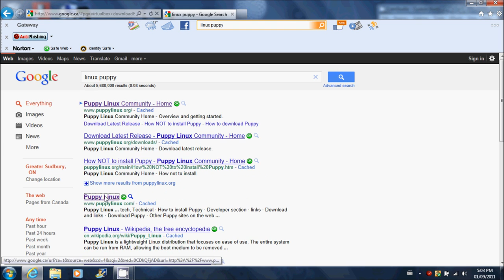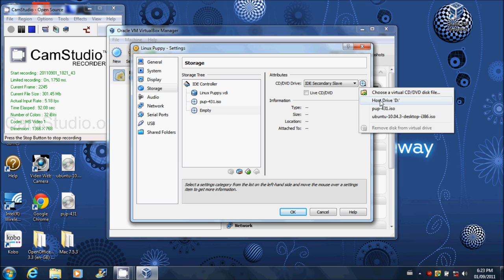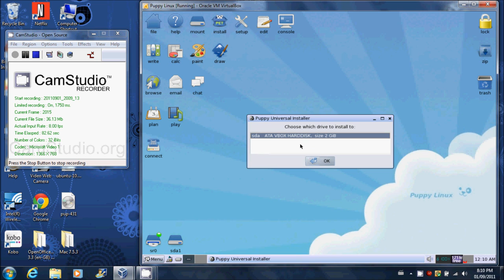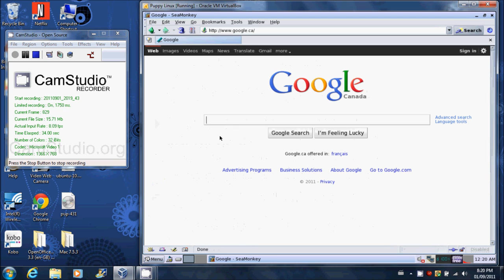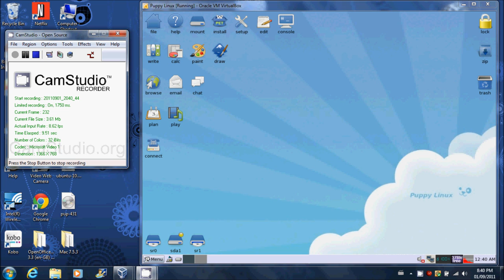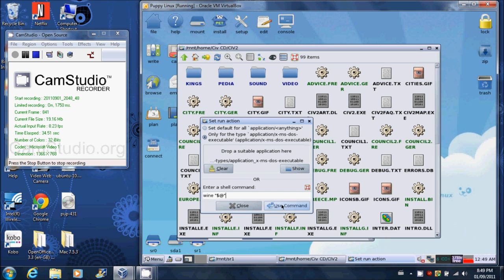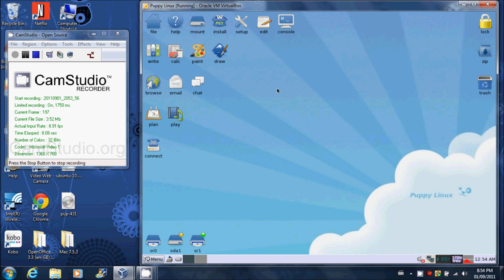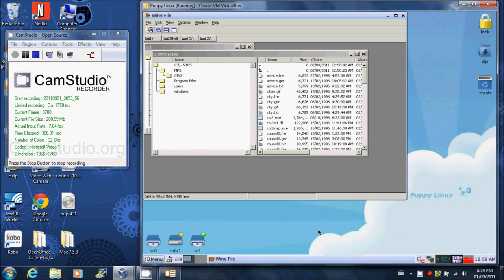Run Civilization II (Classic) on 64 bit Windows 7 (Old Version)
NOTE:
Follow this link if you want to explore other options for playing Civilization II on a 64 bit machine:

This will let you play Classic Civilization II on your 64 bit Windows 7 machine.  If you have Multiplayer Gold Edition, it is my understanding that there is at least one patch that will let you play it directly on Windows 7.  Classic Civilization II offers the advantage of a much less hostile AI compared to MGE.

Overview of Procedure

Use Internet Explorer to download the Puppy Linux 4.3.1 iso
(The last link is the download location, the others are the pages that get you there):

Install VirtualBox
Create a virtual computer to run Puppy Linux
Install Puppy Linux on that virtual computer
Establish internet access from the virtual computer

Download and install Wine for Puppy Linux
(Last link is the download location, others are pages on the way):

Copy the CD contents to the virtual computer.
Change the permissions of INSTALLE.exe and change the "run action" to wine "$@"

Click on INSTALLE.exe and run a custom installation with only the "required game files"

Find the civ2.exe in the "C-drive" of the Wine File